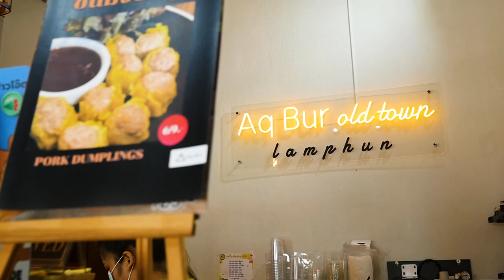อัมพวา จุดประกายเมนูสร้างสรรค์ เมนู "ซาหริ่มทับทิมกรอบ" ร้านAq Bur old town "